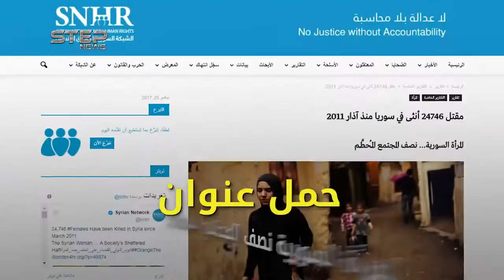Step Agency: 24,746 Females have been killed in Syria since March 2011 according to SNHR’s report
Published on(تاريخ النشر):
26 / 11 / 2017
Source link(رابط المصدر):
وكالة خطوة: مقتل 24746 أنثى في سوريا منذ آذار 2011 حسب تقرير صادر عن SNHR